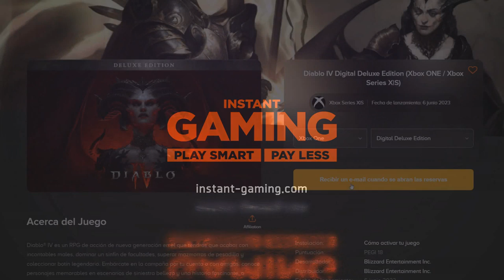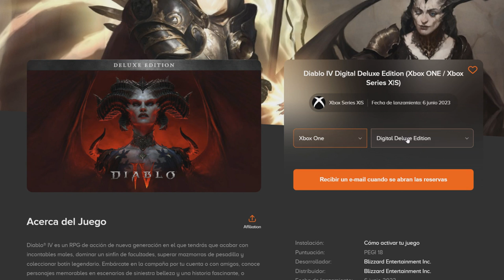LAS CLASES Y SUS MECANICAS UNICAS | DIABLO IV ESPAÑOL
Hoy os traigo una rápida guía sobre las diferentes clases de Diablo IV, y las mecánicas exclusivas de cada una, lo que hará un experiencia única jugar con cada personaje.